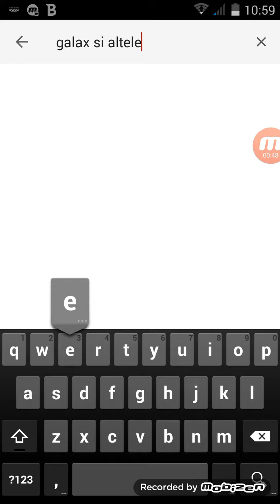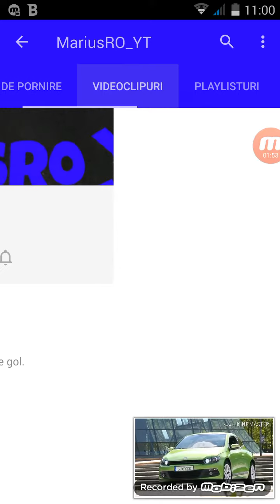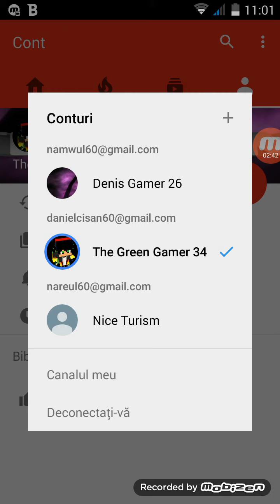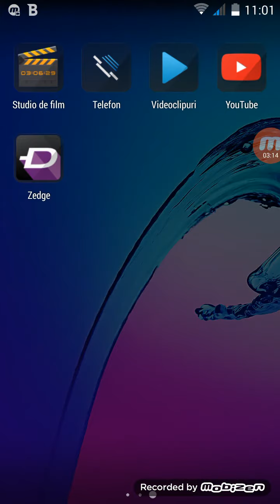EXTRAGEREA CONCURSULUI . UITATIVA LA TOT CLIPUL